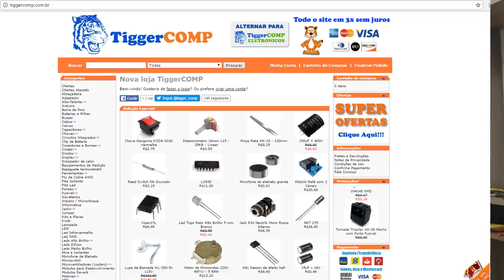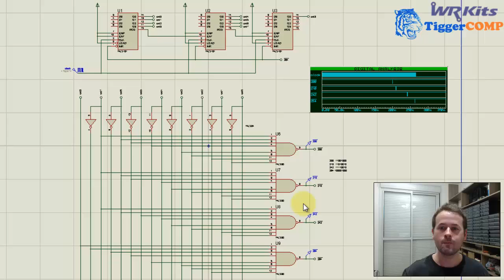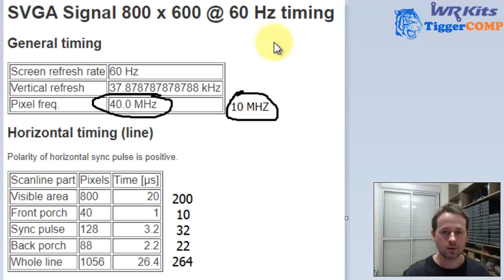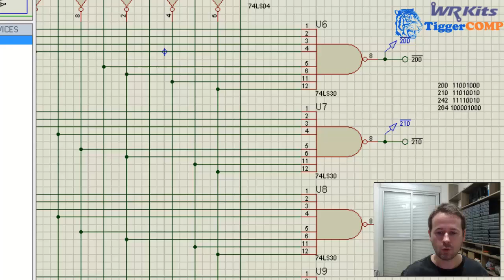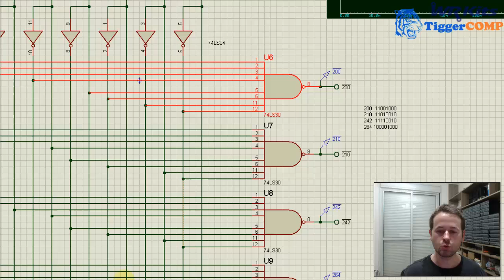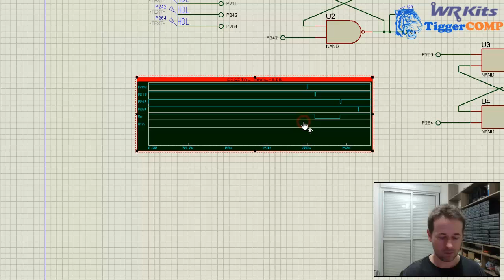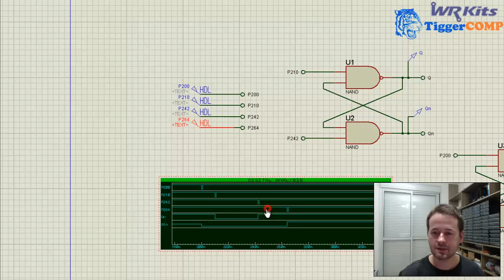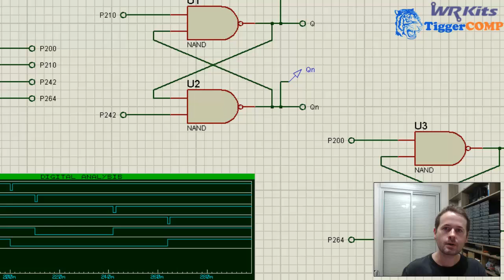PLACA DE VÍDEO PULSO DE INTERVALO EM BRANCO | Conheça Eletrônica! #204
Descrição do vídeo:

Entenda e veja como é gerado o pulso de intervalo em branco para o sincronismo horizontal da placa de vídeo. WR Kits Conheça Eletrônica!